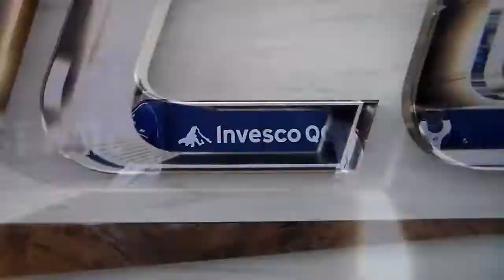Florida State baseball's Alex Toral hits home run vs. Georgia Tech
Florida State baseball's Alex Toral hits a home run vs. Georgia Tech, 4/9/22.